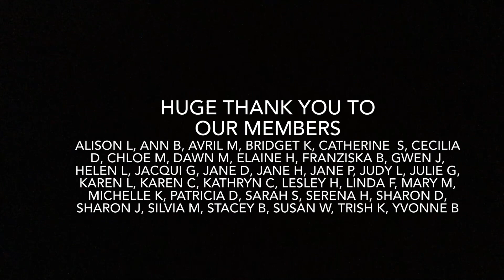IMPROVER LINE DANCE LESSON 25 - Love Works - Part 1 - Full Teach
IMPROVER LINE DANCE LESSON 25 - Love Works
48 counts, 4 walls. Restart on wall 3 after 16 counts and wall 7 after 8 counts.
Choreographed by - Lee Hamilton & Heather Barton
Choreographed Music - Love's the Only Thing Workin' by The Mizes, Logan Mize & Jill Martin

For music and verbal instructions go to

For freestyle dance through go to